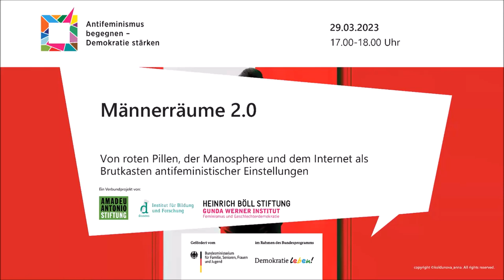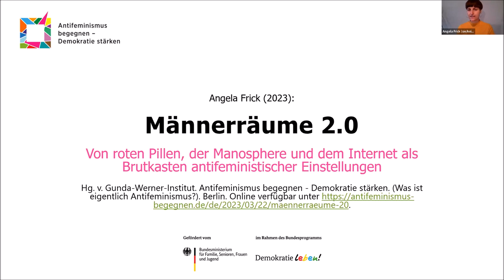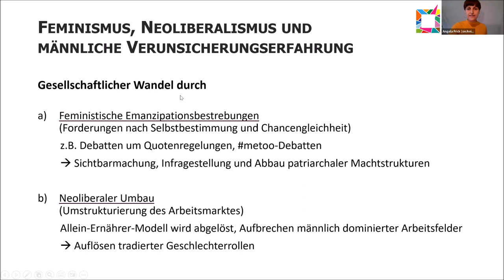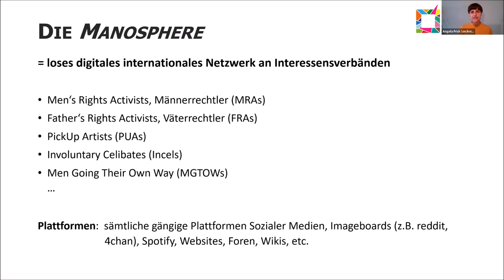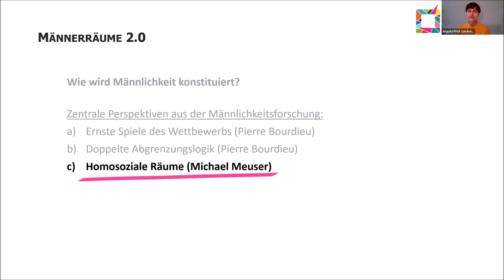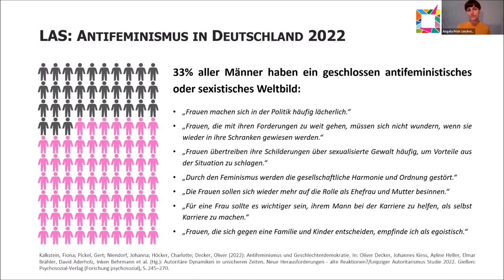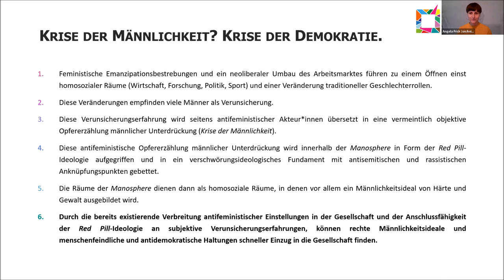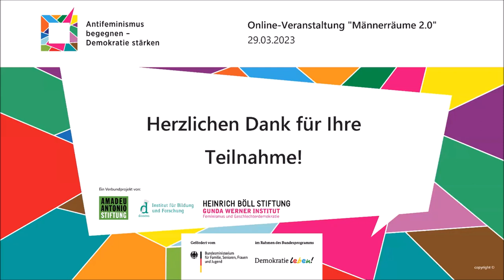Männerräume 2.0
Antifeminismus? Was soll das denn sein? Vielleicht kennen Sie aus Ihrem Alltag oder dem beruflichen Umfeld Behauptungen über die angeblich längst erreichte Gleichstellung der Geschlechter oder über Männer, die die eigentlich Benachteiligten dieser Gesellschaft wären. Vielleicht begegnen Ihnen auch Abwertungen von Menschen aufgrund gelebter geschlechtlicher und sexueller Vielfalt, durch z.B. Hasskommentare in sozialen Medien gegen Lesben, Schwule, Bisexuelle, inter*, trans* oder nicht-binäre Personen. Auch rassistische Zuschreibungen gegenüber Menschen könnten Ihnen in diesem Zusammenhang schon einmal begegnet sein.

Hinter solchen und vielen anderen Äußerungen stecken oft antifeministische, demokratiefeindliche Haltungen, Denkweisen, Ressentiments und Ideologien. Was steckt hinter sogenannten Anti-Gender-Bewegungen? Wie wirken diese sich auf unsere Demokratie aus?

Die Soziologin und politische Bildnerin Angela Frick nimmt uns mit in die Welt der Manosphere. In ihrem Vortrag beleuchtet sie dieses lose digitale Netzwerk, zu dessen Untergruppen maskulinistische Männerrechtler*innen, Incels (involuntary celibates), Pick-Up-Artists und weitere antifeministische Gruppierungen zählen. Sie wirft einen Blick darauf, nach welcher Logik diese Gruppen agieren, welche Rolle Männlichkeit dabei spielt und inwiefern die Gefahr, die von der Manosphere ausgeht, uns alle betrifft.

E-Paper:
Von roten Pillen, der Manosphere und dem Internet als Brutkasten antifeministischer Einstellungen.

Die Veranstaltung wurde vom Verbundprojekt "Antifeminismus begegnen - Demokratie stärken" durchgeführt und wird im Rahmen des Bundesprogramms Demokratie Leben! vom Bundesminsterium für Familie, Senioren, Frauen und Jugend gefördert. Für inhaltliche Aussagen tragen die Autor*innen/Referierenden die Verantwortung.

Die Veröffentlichung/Veranstaltung stellt keine Meinungsäußerung des BMFSFJ oder des BAFzA dar.